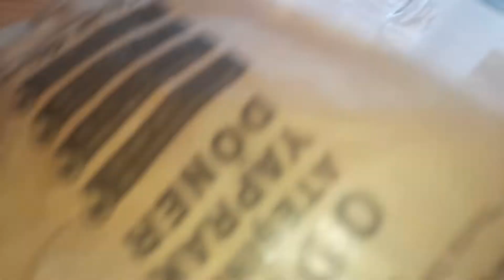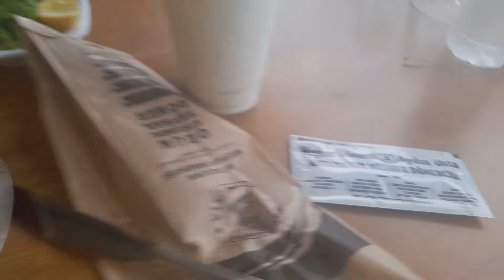Pilav üstü Et Döner Tatlı ve Aperatifleri Meşhur Dönerci Aydın Usta Antalya 07 Türkiye